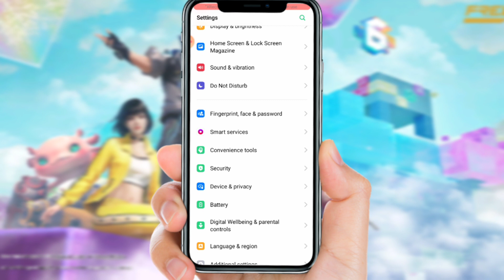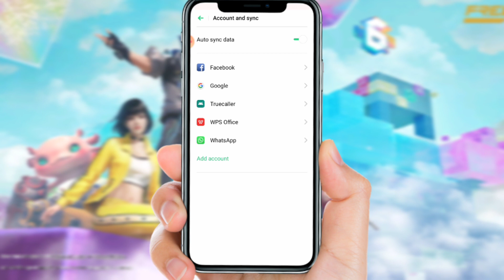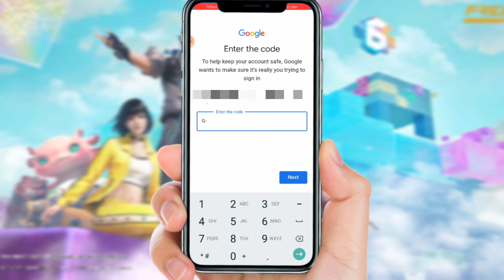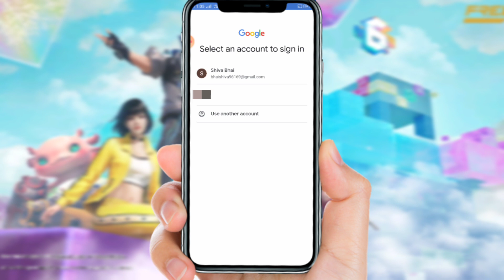how to recover lost Gmail accoun💥new trick 2023 || free fire ka old Google account kaise wapas leya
free fire related Koi bhi samasya Ho to mujhse contact kar sakte ho main aapki madad karunga

how to recover lost Gmail account
how to recover lost Google account
free fire ki purani Google account kaise wapas leya
how to recover Google account 2023
free fire ka Google account recover kaise karen
how to recover old account with Gmail
free fire ka purana account wapas kaise lae with Google
free fire ka old account wapas kaise Lau with Google
naya phone mein purana Google account kaise Lau
mera phone kho Gaya hai main apna Google account kaise recover Karu
how to record old Google account
how to record old free fire account
free fire account wapas kaise lae with Google
Google se apna free fire old account kaise Lau
old Google account recovery
Google account recovery
how to recover free fire account Google